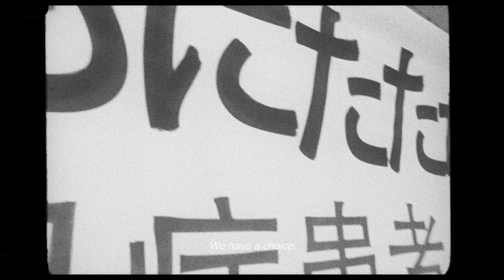Minamata new clip official from Berlin Film Festival 2020 - 2/3